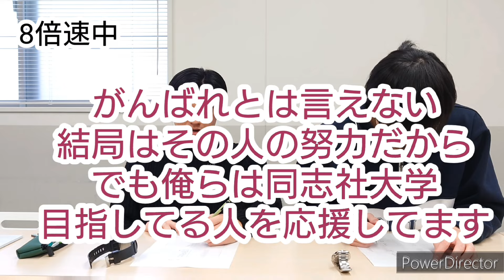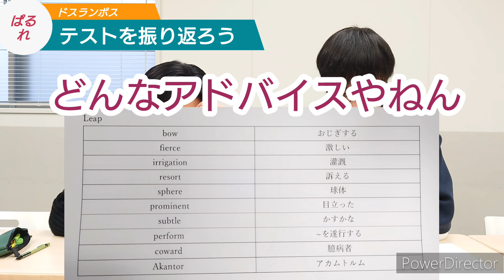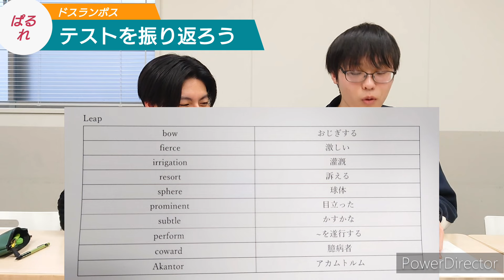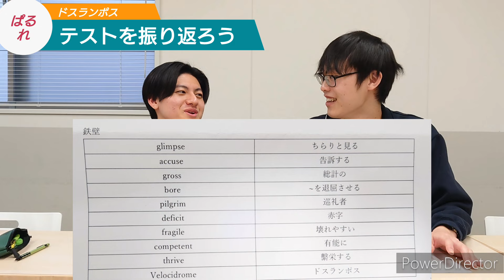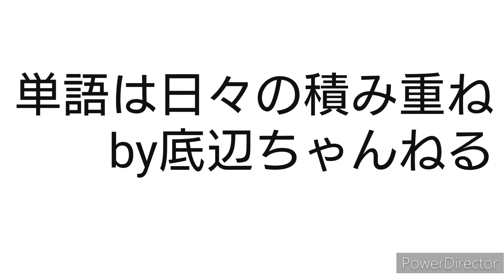【受験生必見】現役同志社大学生の英語力をお見せします。ぱるれちゃんねる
現役同志社大学生がみなさんの生活に笑いと元気をお届けします！
普段は大喜利ショート中心に笑いを発信しています。
今回は受験期に使っていた英単語帳を使って単語テストをしました。果たして結果はいかに…。